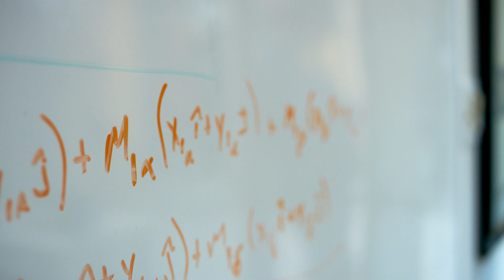CR: The inside track with James Dickerson | Consumer Reports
James Dickerson, Chief Scientific Officer, reflects on what "good science" means at CR.